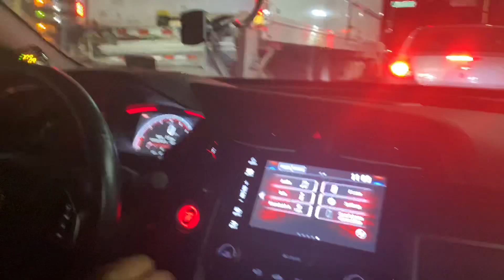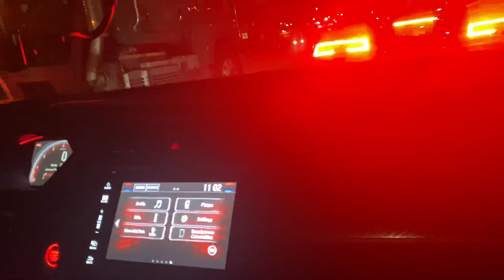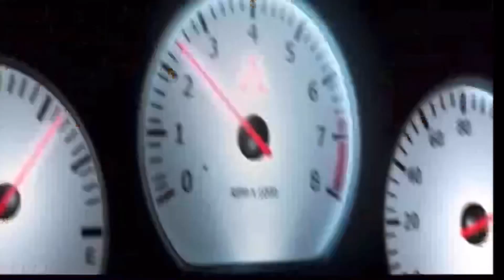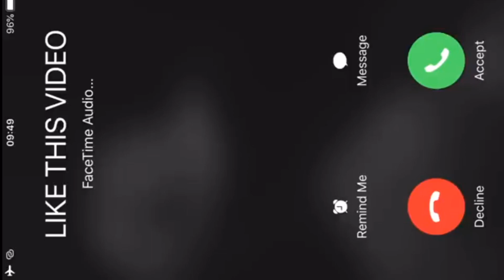Civic Si FBO VS CAMARO E85 Tune W/ BOLT ONS 👿👿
Civic Si - FBO,,,,,

Camaro RS - Bolt On, E85 tuned .

Follow XavierTBE Social Media;